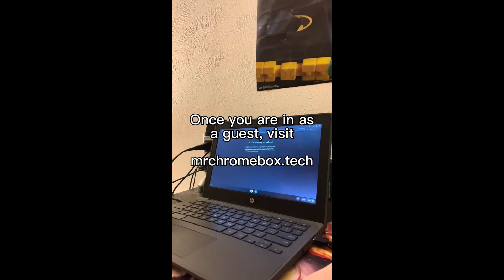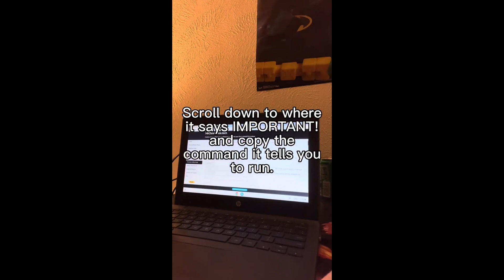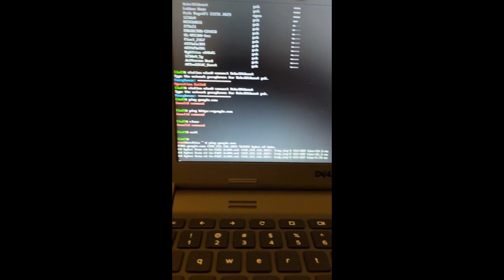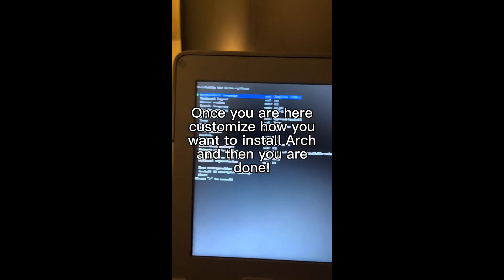How to install Arch Linux on a chromebook!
chat don't judge me for using arch install I wanted to quickly make this vid lmao